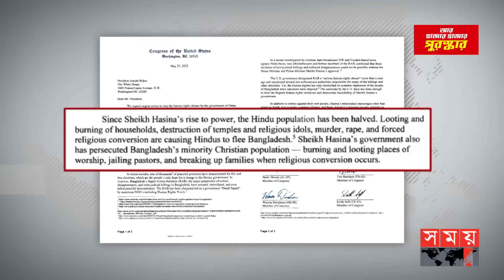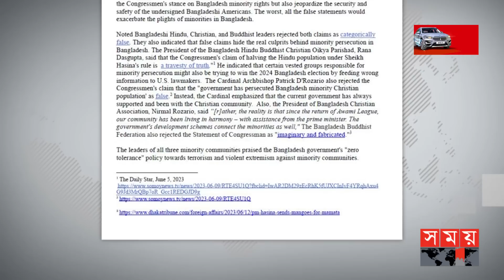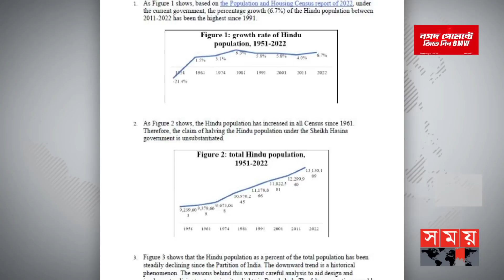এবার জো বাইডেনের কাছে পাল্টা আবেদন প্রবাসীদের | US Congressman | Joe Biden | Somoy International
Rejecting the letter from six US congressmen, 192 expatriates demanded the statement be withdrawn. They have sent a counter petition to US President Joe Biden. They claim that the letter of six US Congressmen is biased as there is no information about minority persecution, militancy and criminality during the BNP-Jamaat coalition government. And so it is not acceptable.

ছয় মার্কিন কংগ্রেসম্যানের চিঠি প্রত্যাখ্যান করে, বিবৃতি প্রত্যাহারের দাবি জানিয়েছেন ১৯২ প্রবাসী নাগরিক। তারা যুক্তরাষ্ট্রের প্রেসিডেন্ট জো বাইডেনের কাছে পাল্টা আবেদন পাঠিয়েছেন।তাদের দাবি ছয় মার্কিন কংগ্রেসম্যানের চিঠিতে বিএনপি-জামায়াত জোট সরকারের সময়ে সংখ্যালঘু নির্যাতন,জঙ্গিবাদ ও অপরাধমূলক কোনো তথ্য না থাকায় তা পক্ষপাতদুস্ট। আর তাই এটি গ্রহণযোগ্য নয়।

Somoy TV: t.ly/Se1z
Somoy TV Bulletin: t.ly/iqIq
Somoy Entertainment: t.ly/3dWC
Somoy Sports: t.ly/iASp
SOMOY TV ISLAMIC: t.ly/zU6a

Somoynews.tv: t.ly/Y7ab
খেলার সময়: t.ly/xJ5H
সময়ের গল্প: t.ly/EW3M
এ সময়ের বাণিজ্য : t.ly/m3ir

Groups:
Somoy TV (Official)✅: t.ly/ajiO
Somoy Entertainment✅: t.ly/8CLh
Somoy Business✅: t.ly/4xaJ